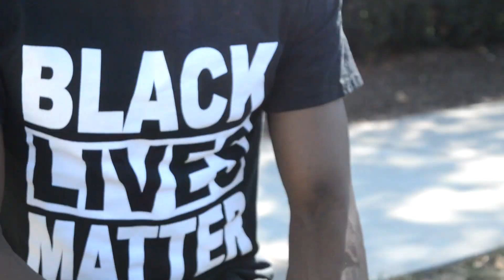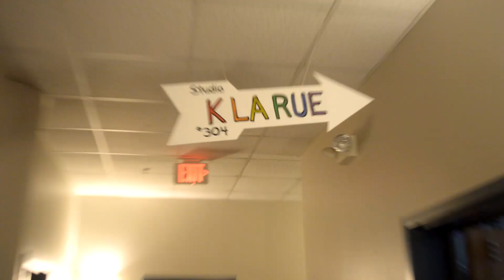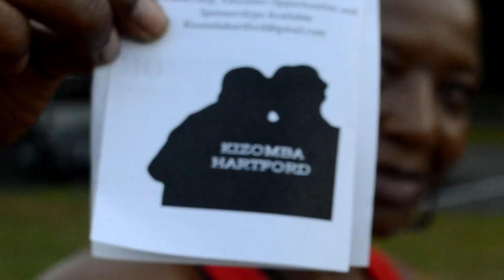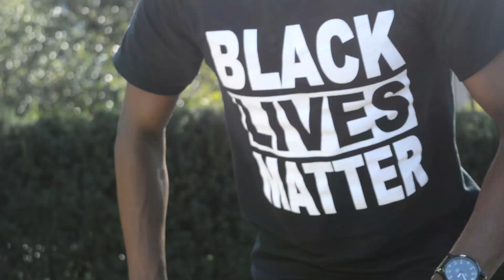Tang Sauce - One Time For Your Mind ft. King KraM & Brandon Serafino (Official Music Video)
Here it is Ladies and Gents, "One Time For Your Mind" by Tang Sauce ft. King KraM and
Brandon Serafino  (Produced by Energetic1)!

If you made a cameo then share it! then have your friends and family share it and then have your friends and family share it to their friends and family.

Directed/filmed/edited by: Q&A Studios